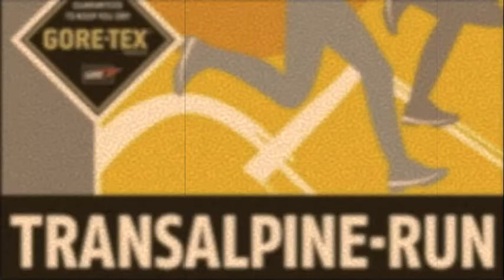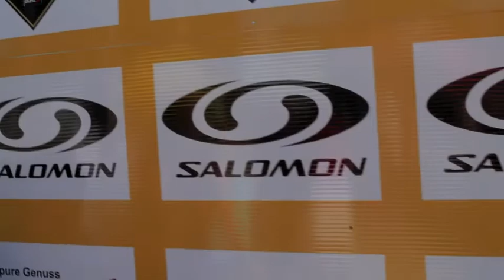Start_Clip_Oberstdorf_2011.m4v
GORE-TEX® Transalpine-Run 2011, Start of Stage 1, Oberstdorf (GER) - Kleinwalsertal/Hirschegg (AUT)